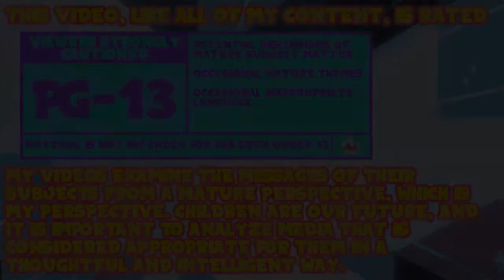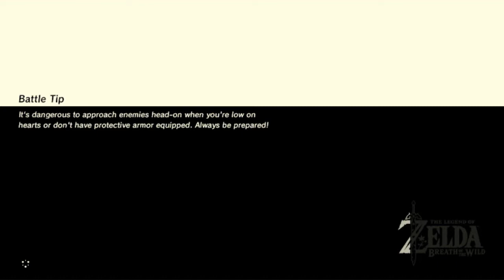AJ Plays: TLoZ: Breath of the Wild - I Have Bombs | Episode 7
That guy can BREATH FIRE?!?

Thank You To My Wonderful Patrons:
- Tonia Cristman
- Ian Coyne
- Alberto de la Torre
- DarkMachi
- Zachary Hariton
- Nicoschmiko
- Oliver
- myoubae
- Rebekah Conard
- Moira
- Jordan Ealey
- Vontux
- Mindy Saylors
- Kristina Lee
- Rhian Jones
- Quinn Rosenvold Jacobsen
- William Hernândez
- Megan L
- The Roundtable
- Alex T
- HSL (pho3niks)
- Emily&Tallen Capt
- Nicholas
- Mary-Ann Wyat
- DeviTheHuman
- Joel Wunderly
- Gail Burnette
- Rannil
- Enoninja
- Jacob Lynes
- Kraish
- briwookie
- Petter
- Oceanomega
- Jennah Wood
- Michael Blasdel